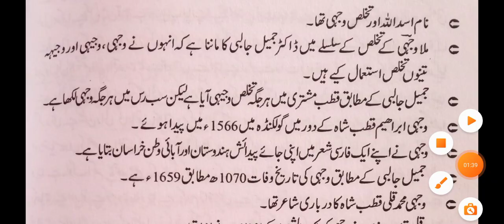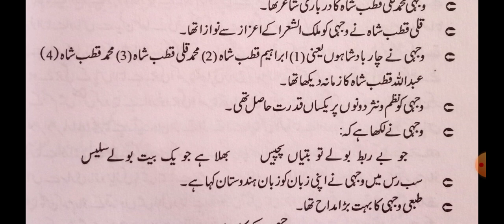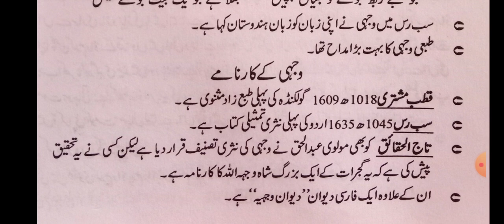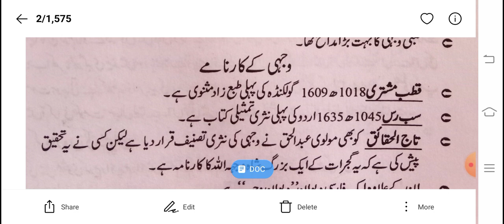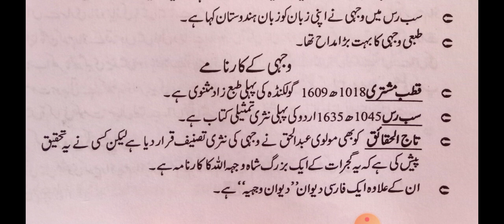Mulla Asadullah wajahi ki adbi khidmat|ملا اسداللہ وجہی کی ادبی خدمات|UPTGT PGT UPTET|UGC NET|DSSSB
Hum apko aaj ki video me Mulla Asadullah wajahi aur unki adbi khidmat ke bare btayenge. Jo har exam ke lehaj se bahot ahem hai.  Urdu se related koi bi exam ho usme ye sawal aane ki puri ummid hai . video dekhne ke bad insha allah apke urdu Dastan se related knowledge me ijafa hoga.

 Aap video ko dekhe aur apne dosto me bi sher kre. Milte hai next video me tab tak ke liye allah hafiz.